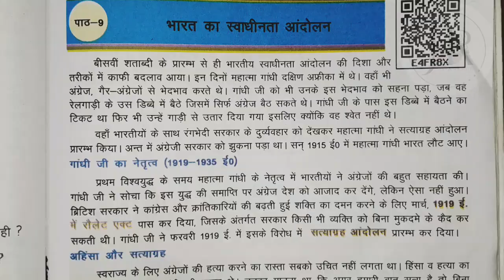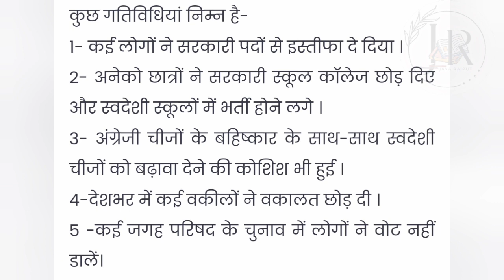हमारा इतिहास और नागरिक जीवन(Class 8)| Chapter 9 | भारत का स्वाधीनता आन्दोलन |JAYA RAJPUT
पाषाणकाल काल
(नदी घाटी की सभ्यता – हड़प्पा सभ्यता || Jaya Rajput

Jaya rajput